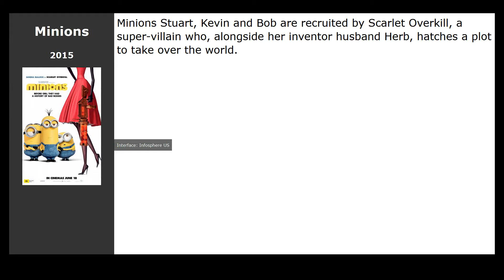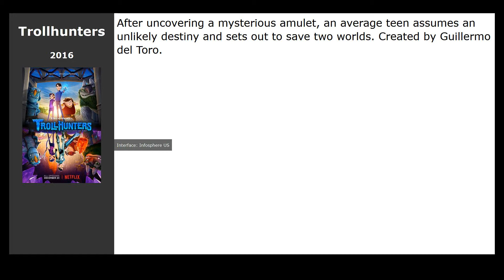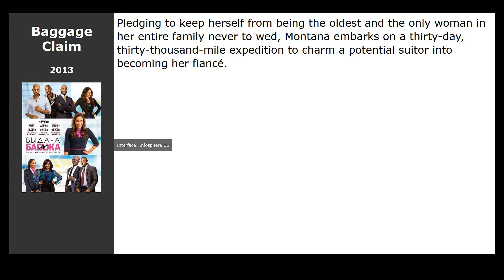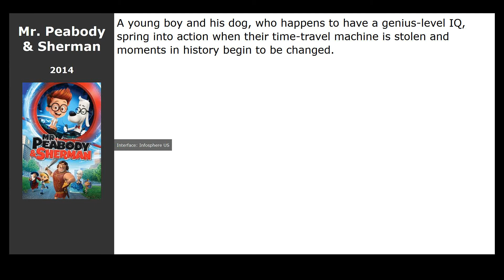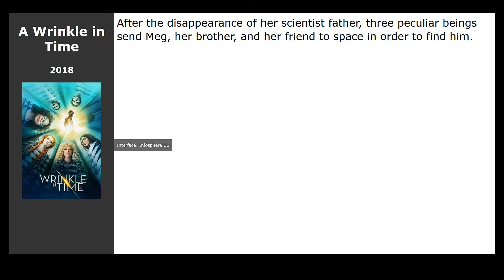10 best movies like Norm of the North (2016)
Movies similar to Norm of the North (2016):

00:13 The Peanuts Movie (2015) / genre: cartoon, comedy, adventure
00:30 The Good Dinosaur (2015) / genre: cartoon, fantasy, comedy
00:42 Minions (2015) / genre: cartoon, fantastic, action
00:56 Slow West (2015) / genre: western, drama, thriller
01:10 Trollhunters (2016) / genre: cartoon, fantasy, comedy
01:23 Oz: The Great and Powerful (2013) / genre: fantasy, adventure, comedy
02:02 Baggage Claim (2013) / genre: comedy
02:20 Interstellar (2014) / genre: fantastic, drama, adventure
03:01 Mr. Peabody &amp; Sherman (2014) / genre: cartoon, fantastic, comedy
03:17 A Wrinkle in Time (2018) / genre: fantastic, fantasy, adventure